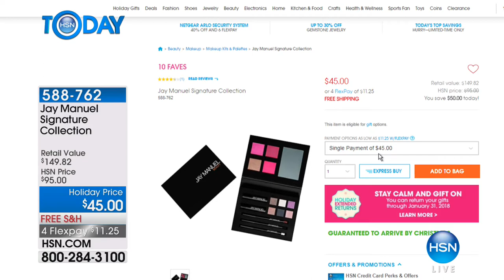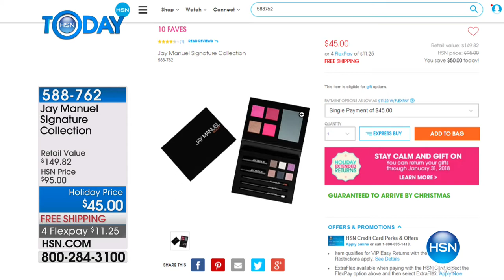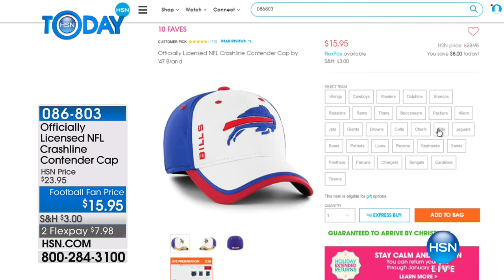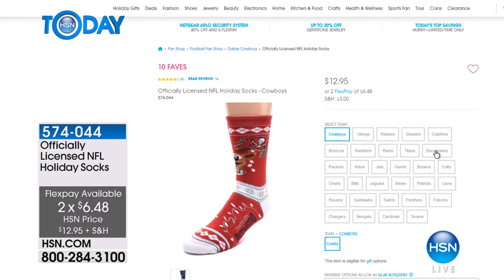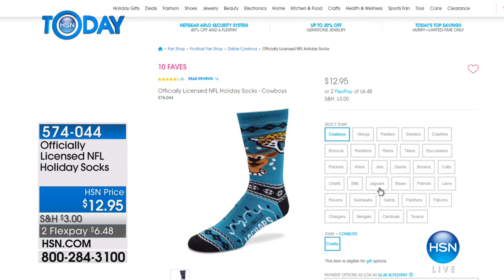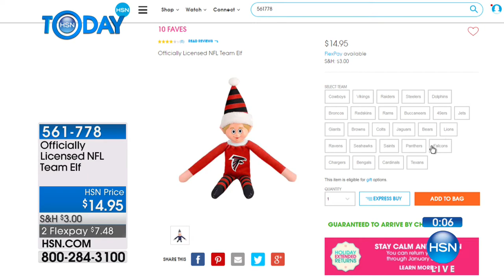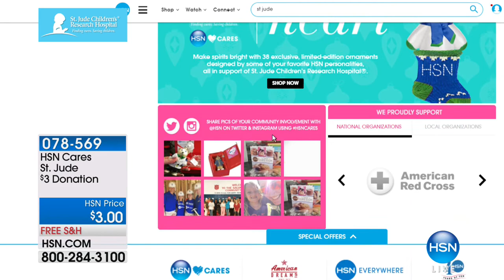HSN | HSN Today: Football Fan Shops Gifts Under $50 12.14.2017 - 07 AM